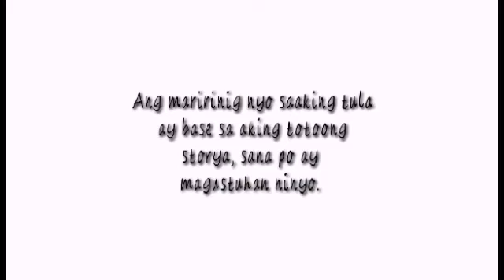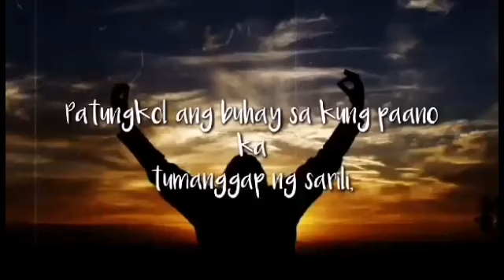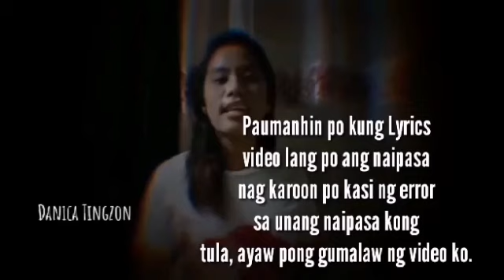Aking Ina Patawad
Tittle: Aking Ina Patawad
Pen name: Danz
Name:  Danica Tingzon
Location: Aklan